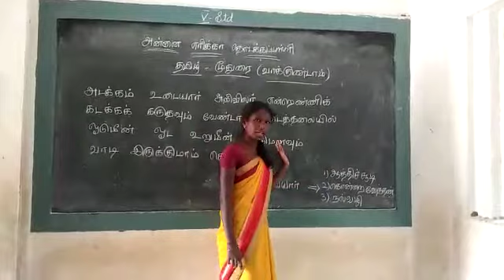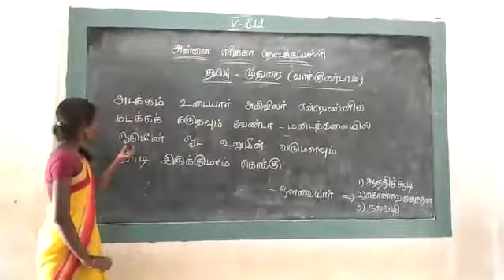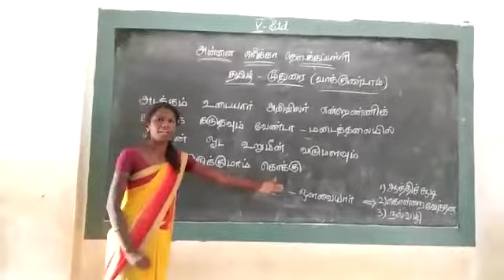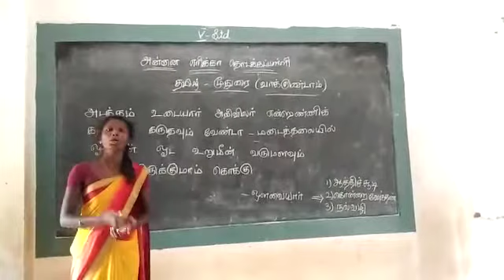V STD - Tamil - Ms. Viniba - AEES